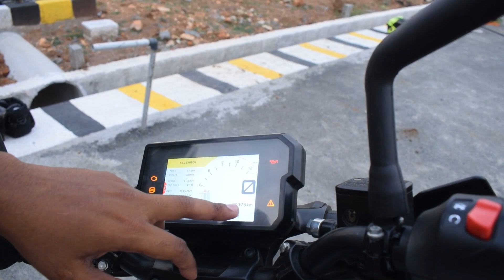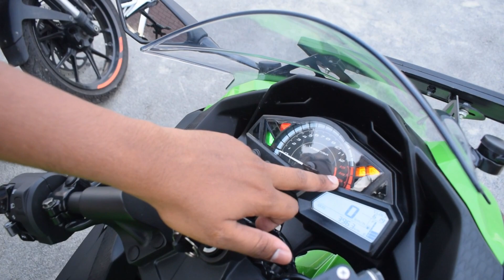Kawasaki ninja300 vs Duke 390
The two 300cc segment bikes compared here.
The kawasaki ninja 300 with good power and torque which gives topspeed of 187kmhr but there is a big toy duke390 which can dominate the ninja with initial acceleration with high torque which makes u to ride adrinaline rush.

Already we have reviewed these two bikes check in our channel.